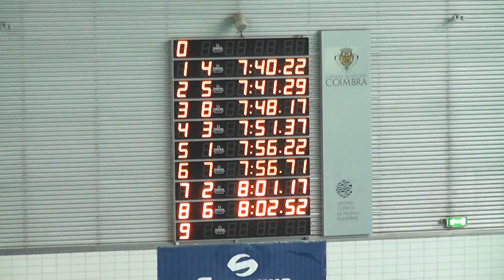Campeonato Nacional de Juvenis e Absolutos 2015 P13 02de02 4x200LM